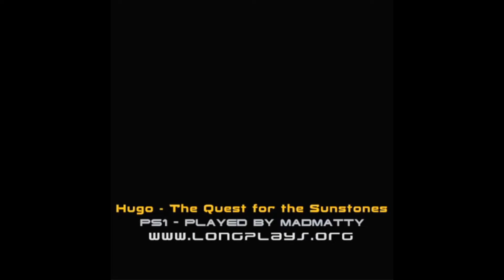ITE Media Logo V3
Android
Sony Xperia Pro 1 5G:

Computer
ASUS PC Book:

Camera
Rode Smartlav
DJI OM5
SanDisk 1TB

Video Editing
Kinemaster
CyberLink
PowerDirector
Filmora
Adobe Creative Suite
iMovie

Live Stream
Camerafi

Camera Recorder

Video Editing
Kinemaster
CyberLink
PowerDirector
Filmora
Adobe Creative Suite
iMovie

Live Stream
Camerafi

Camera Recorder

FrenzyMobile51SyndicateEntertainmentLogoMaker875
This is SYNDICAR*ON | Everyday's Syndicate Entertainment
Starting in the beginning against FREnZYMOBILESYNDICAR*ON and FREnZYMOBILESYNDICAR*EO
Since January 20, 2014